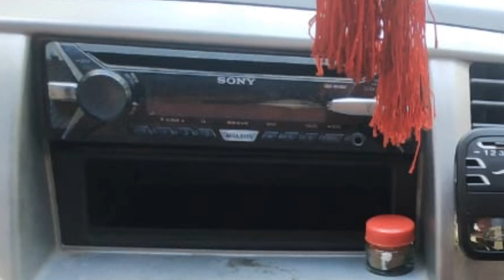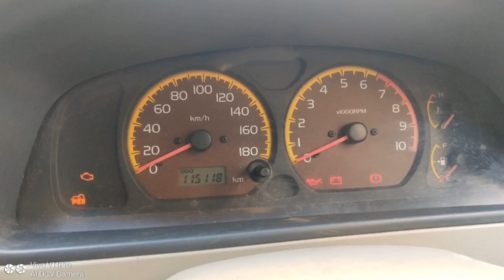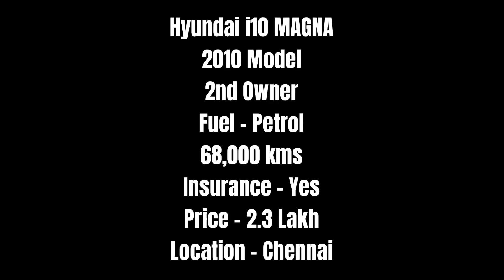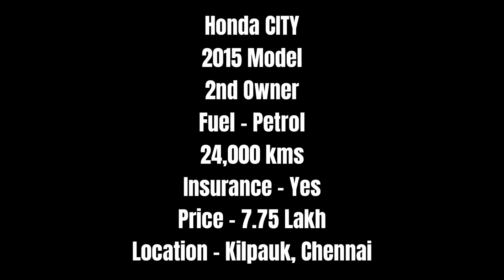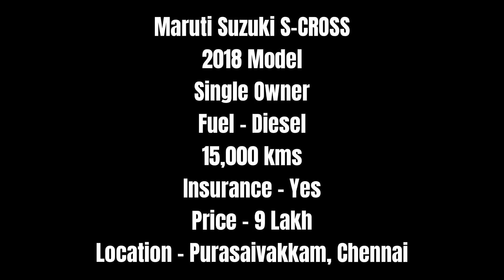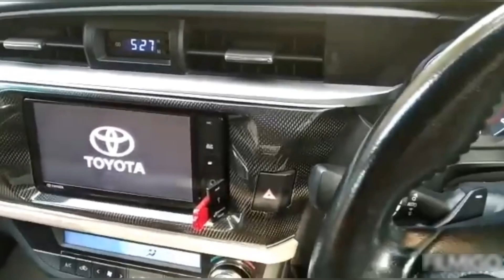FROM OWNERS - SECOND HAND CARS FROM 1 LAKH TO 10 LAKH || Used Cars For Sale In Chennai At Low Price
Maruti Suzuki ZEN ESTILO - 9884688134

Hyundai i10 MAGNA - SOLD

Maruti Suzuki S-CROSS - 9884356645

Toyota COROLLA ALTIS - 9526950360